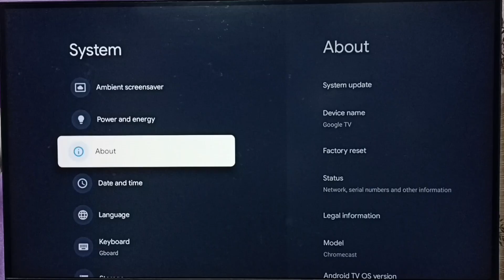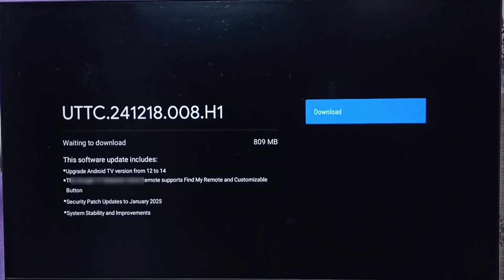Google TV | Download and Install Android TV OS 14 Operating System Firmware on Any Old Google TV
How to Download & Install Android TV OS 14 Firmware on Any Old Google TV | Complete Upgrade Guide
Google TV Android TV OS 14 Installation Tutorial | Official Firmware Download & Update Steps
This video explains how to download and install the latest Android TV 14 firmware on any Google TV device. Whether you're using an older Google TV model or a newer Android TV setup, this tutorial walks you through the full installation process, including compatibility checks, firmware sources, USB installation steps, recovery mode usage, and important safety precautions. You’ll also learn how Android TV handles official updates, why Android TV OS 14 is faster and smoother, and how Google TV improves overall performance with updated UI elements, better storage management, enhanced voice controls, and improved app support.

This guide is designed for users searching for safe, reliable methods to install Android TV OS manually without risking software damage. We also cover how to identify the correct firmware for your Google TV, what not to download, how to avoid unofficial or risky files, and how to confirm update success through system settings. If you find this tutorial helpful, remember to like the video, drop your questions in the comments, and subscribe for more Android TV, Android TV 14, Android TV OS, and Google TV update guides.